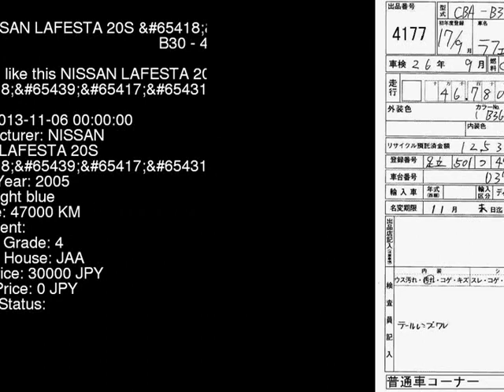2005 NISSAN LAFESTA 20S_ B30